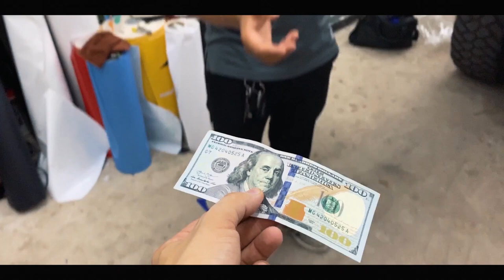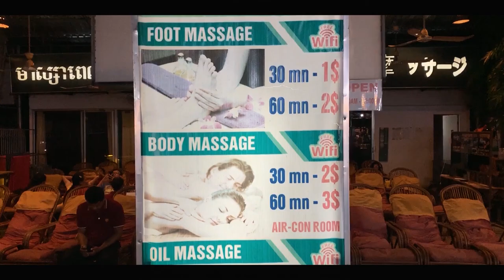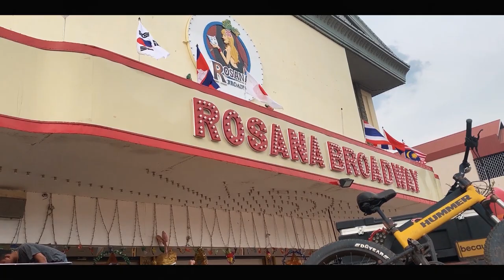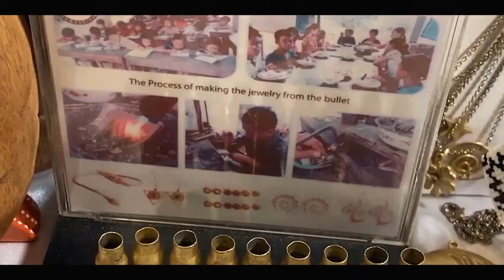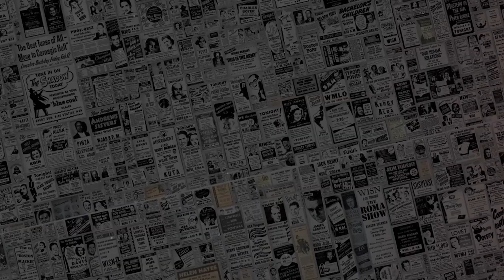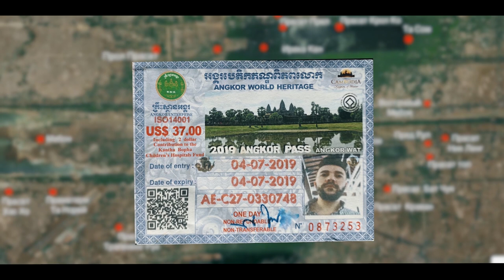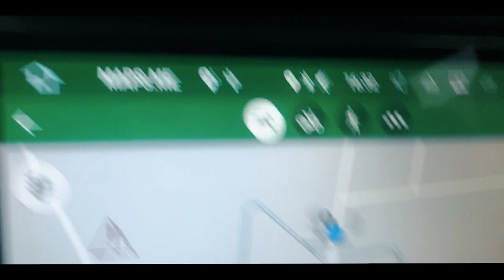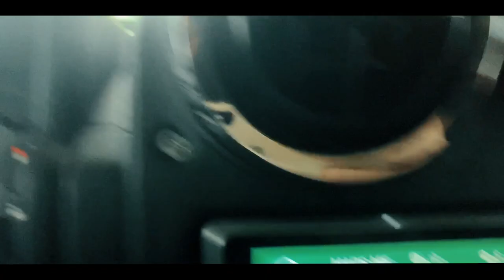Анкгор Ват на своей машине. Автопутешествие Вокруг Азии | Камбоджа серия 7 ч3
По Анкгор Вату на своей машине ✅ .
Взять интервью у ледибоя ✅ .
Забронировать окна Желтого ✅ .
Все это и многое другое, в этой третьей заключительной серии из Камбоджи!

Интервью с Ледибоем -  .. скоро ..

В предыдущей серии моего большого сериала про автопутешествие ВОКРУГ АЗИИ, я оставил вас во Вьетнаме. Куда мы ездили с моими новыми друзьями-иностранцами на пару недель на автобусе. Настала пора возвращаться обратно. Меня ждала подготовка машины чтобы проехать через всю Камбоджу и отправиться дальше.

🔻СОДЕРЖАНИЕ:
00:25 - Зачем я забронировал стекла машины?
02:55 - Как Желтый переносит путешествие?
04:33 - начал снимать кино
05:00 - ч5. СИЕМРЕАП (УБЕЙ СИАМЦА)
05:44 - Как я был барменом
06:30 - Ночной массаж
07:43 - Как я брал интервью у ледибоя
09:55 - Зачем я скупаю сувениры как оголтелый?
12:12 - Где и как я жил в Сиемрипе?
14:27 - Крысы завелись под капотом Жёлтого
15:13 - Наконец еду в Анкгор Ват!
19:08 - 🏞 Фоточка на миллион!
19:36 - 🇰🇭 Анкгор Ват
25:37 - 🗿 Байон
28:08 - 🌱 Та Пром
33:15 - Почему я поехал в Таиланд через дальний погранпост?
34:37 - анонс: что будет в следующей серии?

Выпуски выходят дважды в неделю (вт и пт).

● РУБРИКИ НА КАНАЛЕ:
🎞 Влоги с дорог
🎅 Беседы с интересными людьми встреченными в пути
🛺 Обзоры не тривиальных гаджетов и мест
🏆 Мои тематические подборки ТОП-10
🎤 Тревел байки
🗣 Подборка моих интервью в разных странах
🎉 Колаборации
➕ Спин-офф

ЛЮДИ В КОМАНДУ
Создание роликов и развитие ютуб-канала для меня дело совершенно новое. Идей и планов просто море. Возьму в команду активных и творческих. Любые идеи и таланты приветствуются. Жду ваших писем!